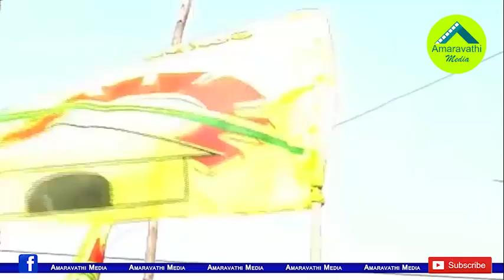జగన్ కు రాయపాటి బెదిరింపు వెనుక రీజన్ ఇదా?| Caste politics has reached a peak in AP| AP Latest News